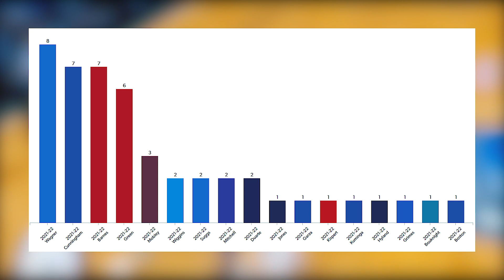Franz Wagner is the Orlando Magic's Future Franchise Star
Franz Wagner has stepped up for the Orlando Magic over the last 20 games. Franz Wagner is looking more and more like he could be a potential star if he continues to develop. For the Orlando Magic, a team that desperately needs a franchise guy, Wagner could be the answer. And he might even be in contention for NBA ROTY.

In a redraft, I can’t imagine as many teams passing up on Franz Wagner as there were. Wagner ended up being selected 8th overall by the Orlando Magic, their second top 10 pick in the 2021 NBA draft. They selected Jalen Suggs with the 5th overall pick, and while I do still think Suggs has a good amount of potential and will likely develop into a serviceable NBA player, it’s pretty clear that Franz Wagner has been the best rookie on the Orlando Magic this year.

But as with any rookie, the question is always how much are they going to improve? What’s Wagner’s upside? Is he the NBA rookie of the year? In this video, we’re going to try and answer those questions and talk about what makes Franz Wagner so great and why I think he's going to be a huge part of the Orlando Magic’s rebuild.

➥ 𝙖𝙗𝙤𝙪𝙩 𝙢𝙚
I am an NBA​​​​​​​​​​​​​​​​ fan who loves the game of basketball​​​​​​​​​​​​​​​. I cover the NBA in various capacities as a writer and digital content creator. I run this podcast and post videos multiple times a week on here as well as shorter clips and pictures on my Instagram. This video is about the OrlandoMagic

My videos are inspired by people like Mike Korzemba, Rusty Buckets, KOT4Q, Thinking Basketball, and many other great creators!